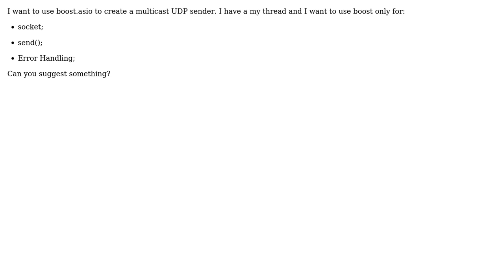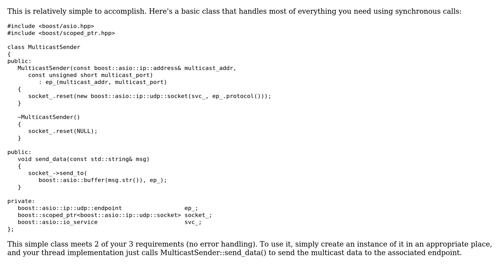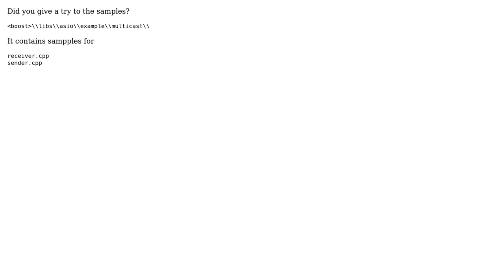How can i implement simple boost.asio mulsticast sender? (2 Solutions!!)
How can i implement simple boost.asio mulsticast sender?

With thanks & praise to God, and with thanks to the many people who have made this project possible! | Content (except music & images) licensed under CC BY-SA | Music | Images & others | With thanks to user Safari user RED SOFT ADAIR user Chad and the Stack Exchange Network Trademarks are property of their respective owners. You are responsible for your own actions.